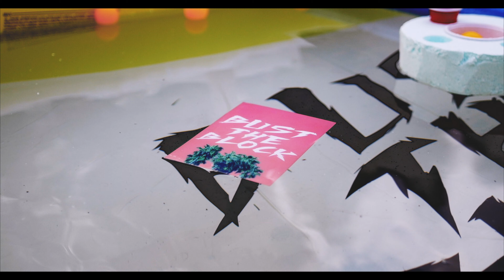Summer Days By Clever Media